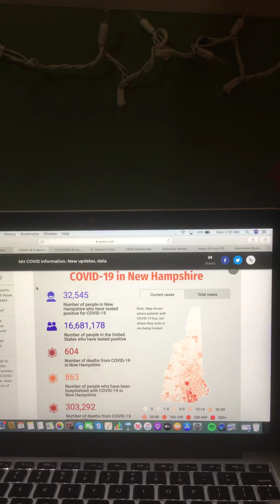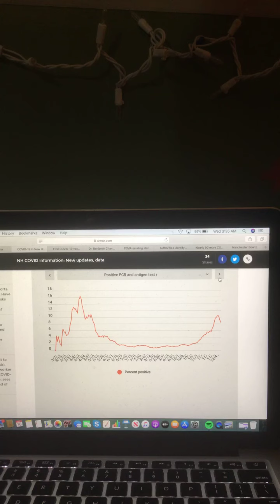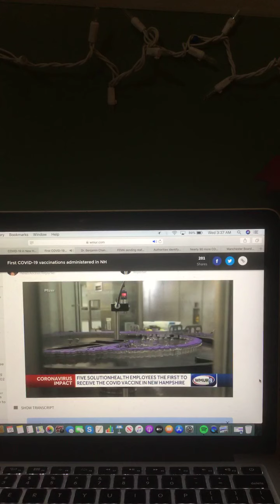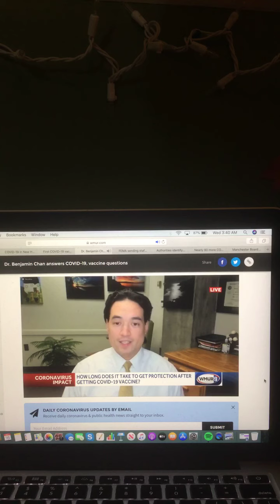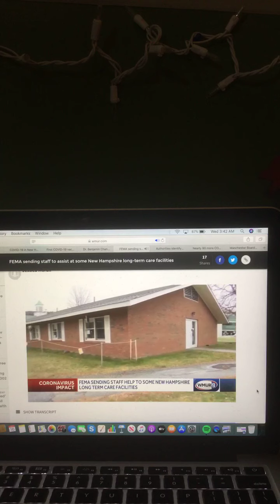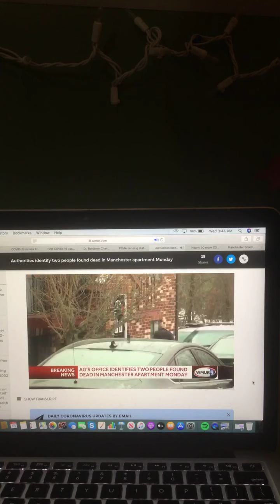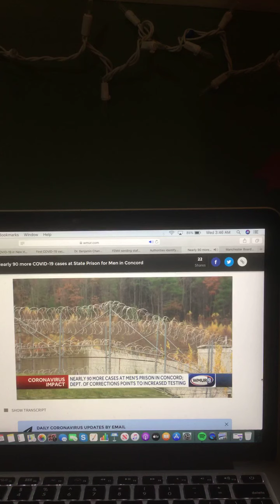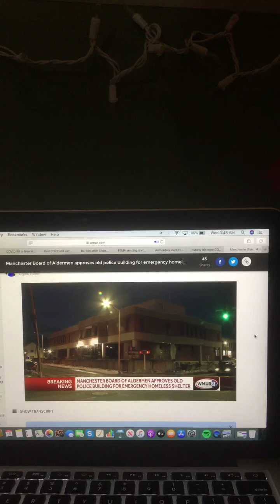The Riley King Newscast